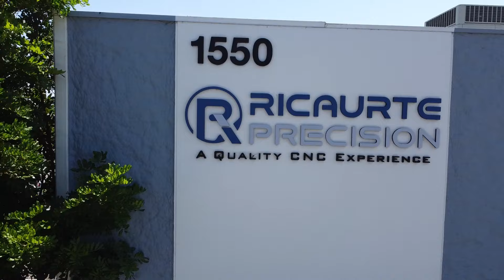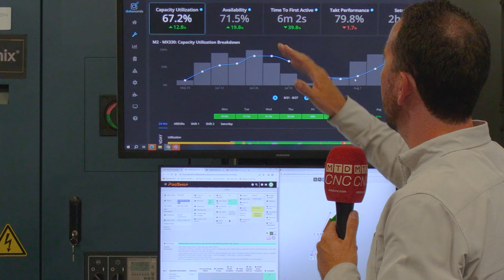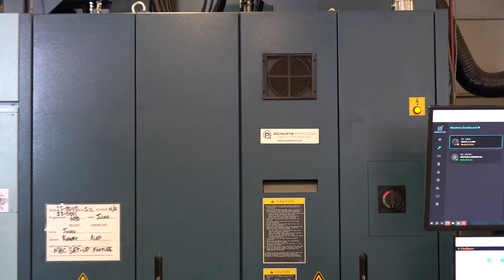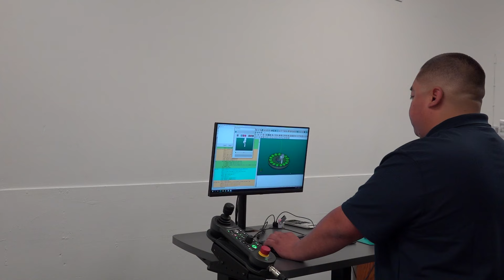Ricaurte Precision's Winning Strategy: Harnessing Datanomix for Advanced Automation in Manufac...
Discover how Ricaurte Precision is mastering the art of automation with Datanomix, elevating their manufacturing prowess to new heights. In this enlightening MTDCNC North America video, Tony Gunn engages with Randal Leach to explore how integrating data-driven solutions overcomes common hurdles faced by precision engineers and CNC machinists. We delve into the transformative impact of machine monitoring and process optimization, showcasing practical applications that resonate with project managers and production planners. This is more than just a technological advancement; it's a blueprint for operational excellence in precision engineering.

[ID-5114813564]